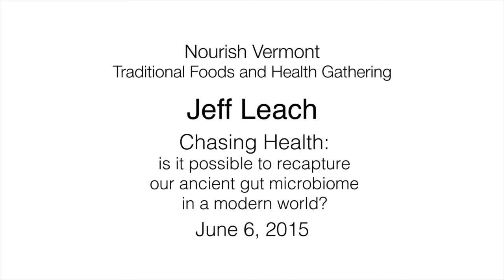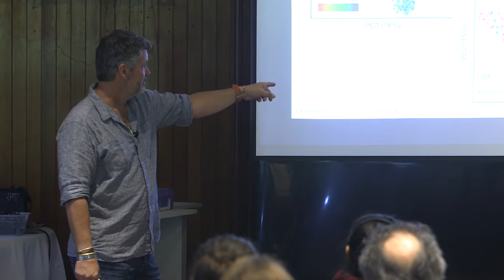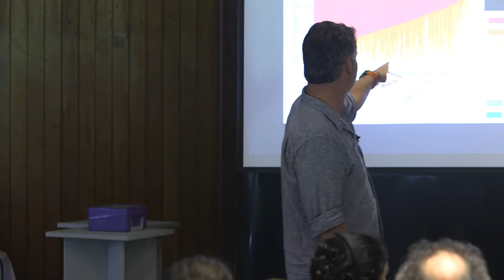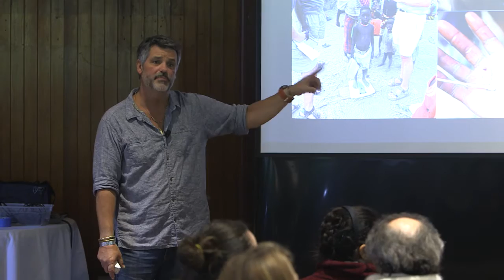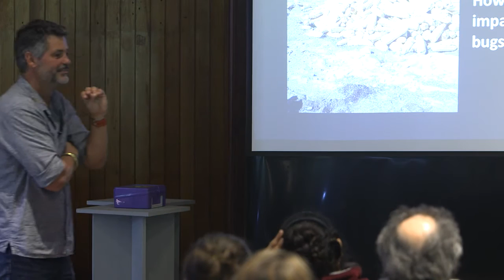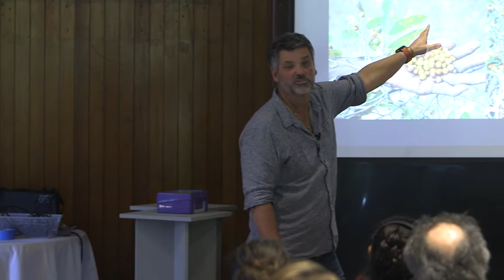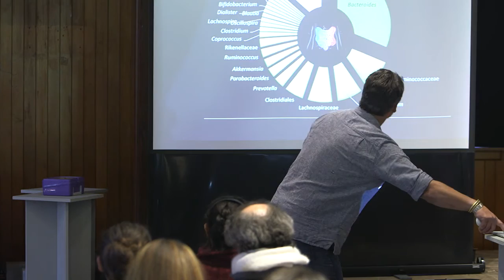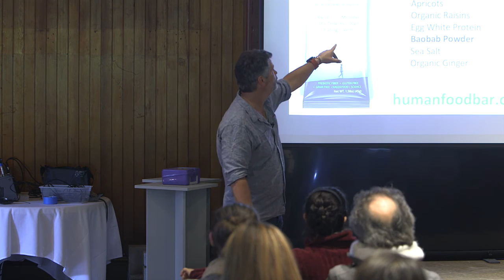Nourish Vermont - Jeff Leach: Chasing Health